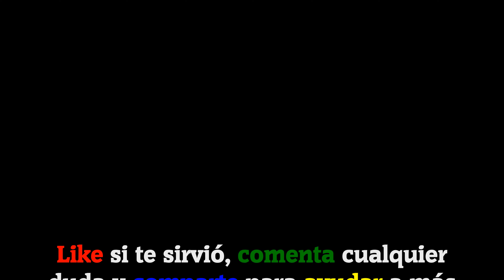𝐁𝐑𝐀𝐈𝐍 𝐓𝐄𝐒𝐓 𝟒: Ciudad Acertijo || Nivel 291✅